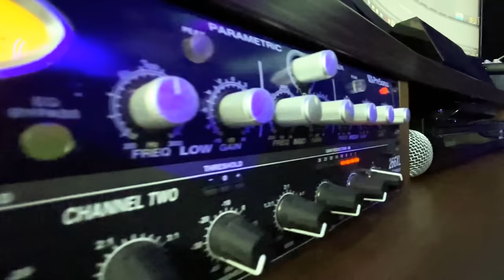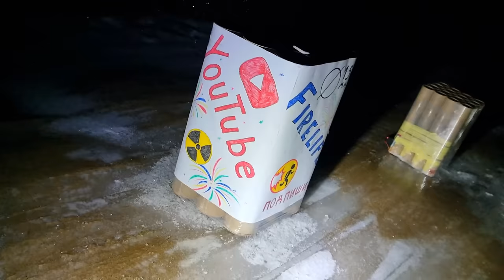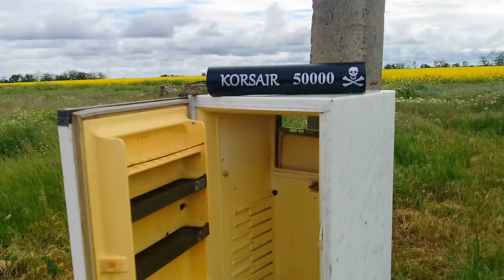Firelife - Korsair 50000 music video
Студия звукозаписи Revolution Volume records ребята профессионалы своего дела, и кстати работают для всех стран СНГ! Напишут любой  бит, стих, накопят голос и всё это дело сведут в монолитный музыкальный бенгер!